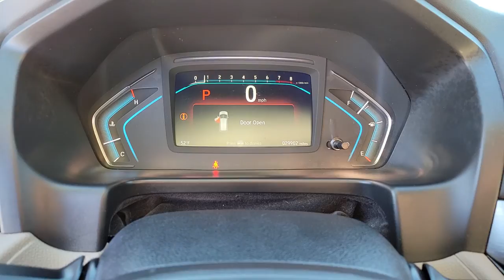Used 2019 Honda Odyssey Elite Las Vegas, Bullhead City, St. George, Havasu, Pahrump, NV 192852A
Deep Scarlet Pearl Used 2019 Honda Odyssey Elite available in Las Vegas, Nevada at Friendly Ford. Servicing the Bullhead City, St. George, Havasu, Pahrump, NV area.

Friendly Ford
660 N Decatur Blvd

CARFAX One-Owner. Clean CARFAX. Certified. Deep Scarlet Pearl Elite FWDbrbrWelcome to Friendly Ford! Located in Las Vegas, NV, Friendly Ford is proud to be one of the premier dealerships in the area. 19/28 City/Highway MPGbrbrCertification Program Details: Ford Blue Certified Details: * Limited Warranty: 3 Month/4,000 Mile (whichever comes first) after new car warranty expires or from certified purchase date * Vehicle History * Warranty Deductible: $100 * 139 Point Inspection * Roadside Assistance * Transferable Warranty * 11,000 FordPass Rewards Points to use toward first maintenance visit Awards:br  * JD Power Automotive Performance, Execution and Layout (APEAL) Study   * ALG Residual Value Awards, Residual Value Awards
Navigation system: Honda Satellite-Linked Navigation System,11 Speakers,AM/FM radio: SiriusXM,CD player,DVD-Audio,Radio data system,Radio: 550-Watt AM/FM/HD Premium Audio System,Rear audio controls,Air Conditioning,Automatic temperature control,Front dual zone A/C,Rear air conditioning,Rear window defroster,Memory seat,Power driver seat,Power steering,Power windows,Remote keyless entry,Steering wheel mounted audio controls,A/V remote: CabinControl,Entertainment system,Headphones,Four wheel independent suspension,Speed-sensing steering,Traction control,4-Wheel Disc Brakes,ABS brakes,Anti-whiplash front head restraints,Dual front impact airbags,Dual front side impact airbags,Emergency communication system,Front anti-roll bar,Knee airbag,Low tire pressure warning,Occupant sensing airbag,Overhead airbag,Rear anti-roll bar,Power moonroof,Power Liftgate,Brake assist,Electronic Stability Control,Forward collision: Collision Mitigation Braking System (CMBS) + FCW mitigation,Lane departure: Lane Keeping Assist System (LKAS) active,Exterior Parking Camera Rear,Auto High-beam Headlights,Delay-off headlights,Front fog lights,Fully automatic headlights,Panic alarm,Security system,Distance-Pacing Cruise Control,Speed control,Bumpers: body-color,Heated door mirrors,Power door mirrors,Spoiler,Turn signal indicator mirrors,Apple CarPlay/Android Auto,Auto-dimming Rear-View mirror,Compass,Driver door bin,Driver vanity mirror,Front reading lights,Garage door transmitter: HomeLink,Heated steering wheel,Illuminated entry,Leather steering wheel,Outside temperature display,Overhead console,Passenger seat mounted armrest,Passenger vanity mirror,Rear reading lights,Rear seat center armrest,Sun blinds,Tachometer,Telescoping steering wheel,Tilt steering wheel,Trip computer,3rd row seats: split-bench,Driver's Seat Mounted Armrest,Front Bucket Seats,Heated & Ventilated Front Bucket Seats,Heated front seats,Leather Seat Trim,Power passenger seat,Reclining 3rd row seat,Split folding rear seat,Ventilated front seats,Passenger door bin,Alloy wheels,Wheels: 19 Machine-Finished Alloy,Rain sensing wipers,Rear window wiper,Speed-Sensitive Wipers,Variably intermittent wipers,3.61 Axle Ratio